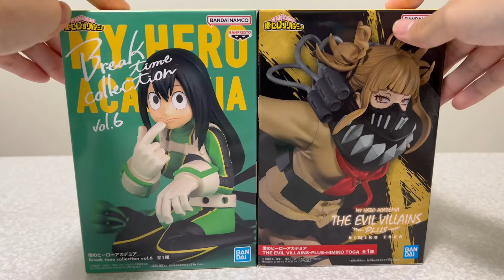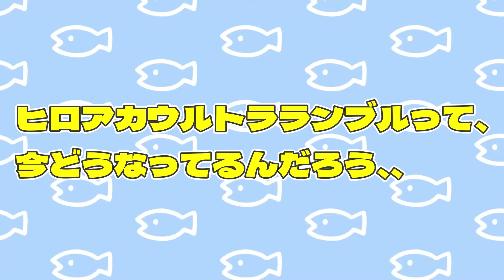【ｶｧｲｲ】トガヒミコのフィギュアが可愛すぎる、間違えた"ｶｧｲ"すぎる、、【僕のヒーローアカデミア】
不定期投稿で活動しています！
年内2000人目指しています！！